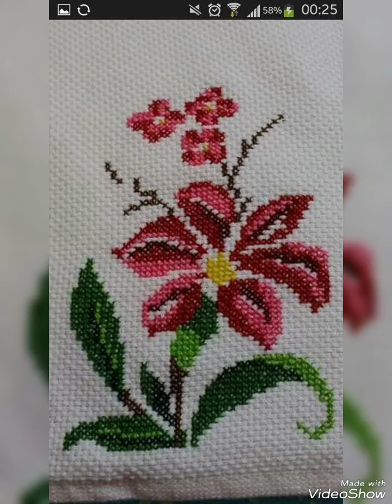Fascinating cross stitch hand embroidery designs